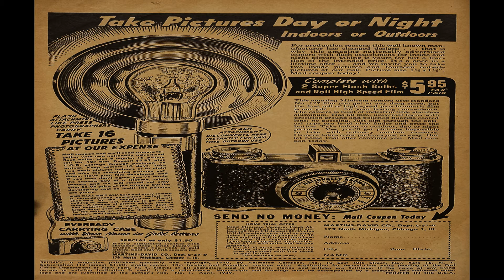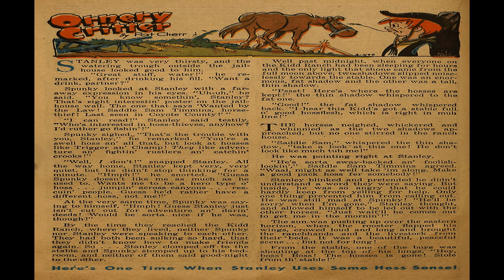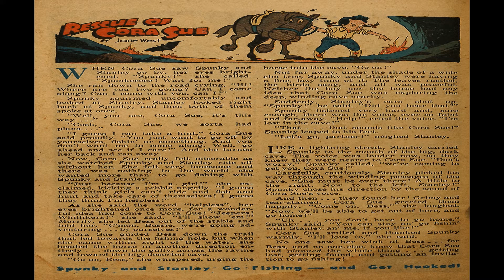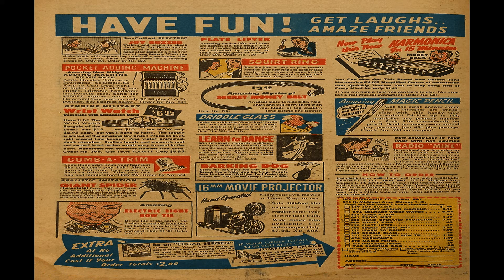Spunky No 1 Comix Book Movie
Title: Spunky No 1 | Publisher:  Better/Nedor/Standard/Pines Publications | Date: April 1949 | Lang: English

Price: 0.10 USD, Pages: 36,  Color: Color Dimensions: Standard Golden Age Paper US Stock: Glossy Cover; Newsprint Interior Binding: Saddle-stitched Publishing Format: Was Ongoing Series  Editing: Pat Cherr (uncredited); Joseph Greene (managing editor) (uncredited)

Comic Contents:

Featuring:  Spunky
Genre:  Humor Anthropomorphic-funny Animals Western-frontier
Characters:  Spunky

Comic Story (8 pages)  Spunky Gets His Wish!
First appearance of Spunky and Stanley, a talking horse.
Characters:  Spunky Stanley

Comic Story (5 pages)  Heap Small Injun
First appearance of Cora Sue Lee. Spunky avoids an invitation from Cora Sue because he doesn't want to play with (ugh!) a girl.
Characters:  Spunky Stanley Cora Sue

Text Story (2 pages)  Ornery Critter
Featuring:  Spunky

Comic Story (6 pages)  Spunky and the Badman
Spunky and Stanley help save Spunky's father's ranch and the ranch of the parents of Cora Sue from some cattle rustlers.

Comic Story (6 pages)  In the Ghost Mine
Spunky and Stanley visit a ghost mine with real ghosts!
Characters:  Spunky Stanley

Text Story (1 page)  Rescue of Cora Sue
Featuring:  Spunky

Comic Story (3 pages)  Too Many Chores
It's a beautiful day and Stanley wants to enjoy it with Spunky, but Spunky has too many chores.
Characters:  Stanley Spunky

  Select YouTube
  Search gharold

Spunky No 1 Comix Book Movie is presented in full screen, 1920 X 1080 HD (1080P) quality video, without music, narration, sound, animation, pans or zooms, enabling every comix panel, of the story, to be read and enjoyed, on or off-line, at any time, and in any place you can access it.

Spunky No 1 Comix Book Movie is part of the golden age comixs' Humor; Anthropomorphic-funny Animals genre. The Golden Age refers to the first cycle of superhero comixs which existed between 1938 and 1950. This was the period in which the concept of the superhero was born.

G Harold 5:41 Startling Comics No 5 Comix Book Movie

G Harold 5:31 Startling Comics No 4 Comix Book Movie

G Harold 5:57 Startling Comics No 3 Comix Book Movie

G Harold 5:51 Startling Comics No 2 Comix Book Movie

G Harold 5:51 Startling Comics No 1 Comix Book Movie